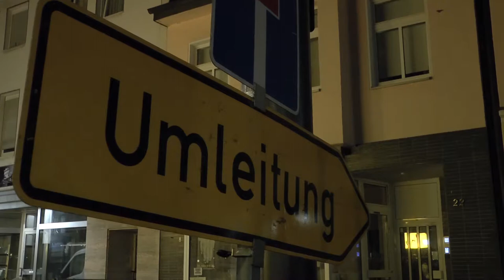🚧 Kranabbau Baustelle Troisdorf City Teil1 🏗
Jetzt war es soweit der Gelbe Kran in der Baustelle Hippolytusstrasse wurde durch ein Spezialunternhemen aus Köln abgebaut.

Die Frima Colonia Spezialfahrzeuge (Unbezahlte Werbung durch Namensnennung) rückte mit Ihren Spezialfahrzeugen an um den gelben Kran abzubauen.

Was sind Spezialfahrzeuge ??

Eine Sichere Tarnsport Begleitung bietet die Firma:
SABA Transportservice GmbH (Unbezahlte Werbung durch Namensnennung) Info`s zu dem Unternehmen findet man (Verlinkung ohne Bezahkkung)

Leider konnte ich den ganzen Abbau nicht bis zum Ende filmen, die Kamera wurde leer. Aber es bietet sich bestimmt noch mal an.

Die Arbeiten dauerten bis in die Morgenstunden.

▶️ Mein Equipment: ◀️

Video in Troisdorf City  (Deutschland) gedreht.
Aufnahme: Juni 2019
Text: MB
Kamera: MB